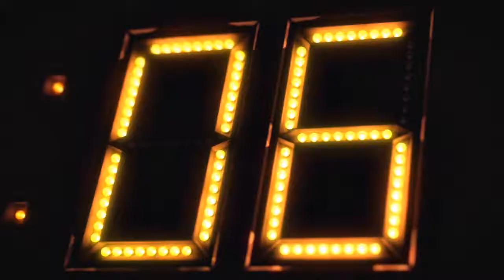James Bond 007 Legends walkthrough / playthrough - Part 26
Right after my playthrough of the Goldeneye Reloaded remake of the N64 classic another James Bond game by Eurocom caught my eye. This time it's 007 Legends, very similar to it's predecessor and only slightly improved in selected areas, like hacking and melee combat.

The purpose behind the game is to celebrate fifty years of James Bond in film. To achieve this the single player campaign will include one mission from each of the six actors' eras, being Goldfinger, On Her Majesty's Secret Service, Moonraker, Licence to Kill and Die Another Day, with Skyfall to be released as downloadable content. Additionally, some of the original talent from the films are adding their likenesses and voices to their associated characters.

I'm playing this on my Playstation 3 in HD and live commentary.